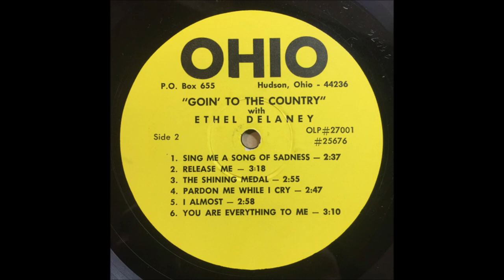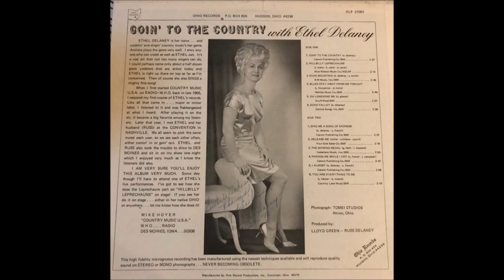Ethel Delaney - The Shining Medal [c.1968].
[Written by  G. Feith - L. Howlett].

Issued on  SINGLE  OHIO   36812 A
From LP  'Goin'  To The Country" [1970].

Ethel Delaney [vcl solo/speech]  others unknown
Producer : Lloyd Green

Lifetime Membershio of :
2004   Inducted into America's Old Time